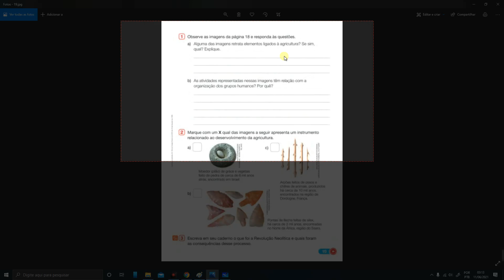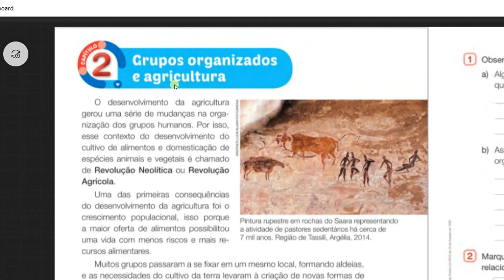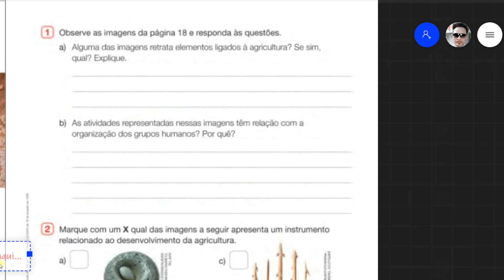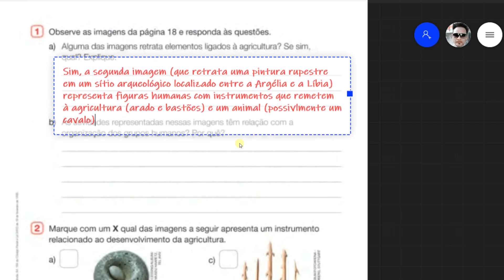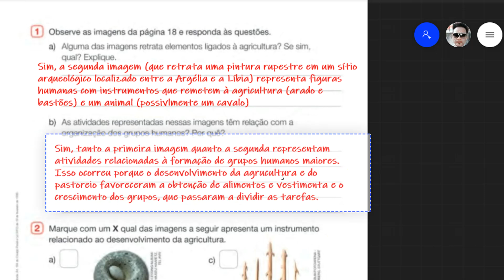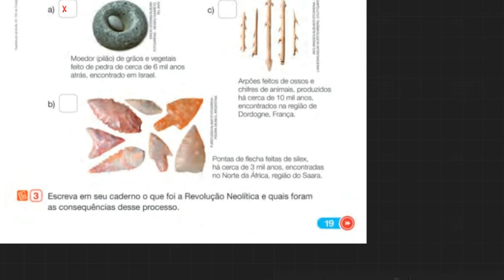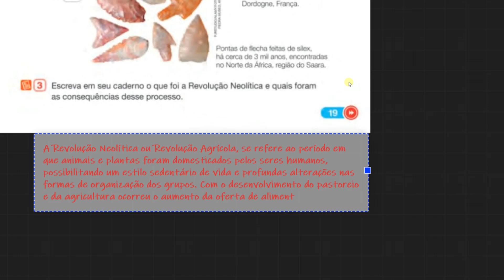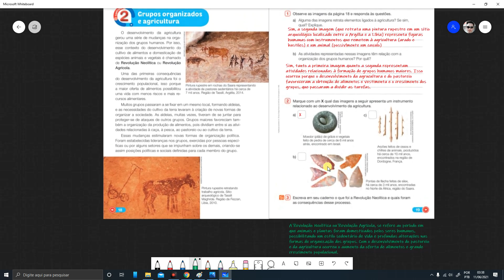HISTÓRIA: GRUPOS ORGANIZADOS e AGRICULTURA - Correção (Páginas 18 e 19)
Essa aula tem o objetivo de resolver a atividade que foi proposta sobre esse referido assunto, que possibilita entender as formas de organização social de grupos sedentários e o estabelecimento de hierarquias sociais e políticas, além de refletir sobre o início da divisão de trabalho e a organização social a partir dela. Nesse ponto histórico dos grupos humanos, tem como objetivo também identificar características como o planejamento urbano, o início do comércio e a importância da religião.